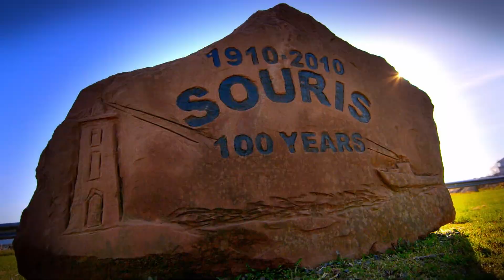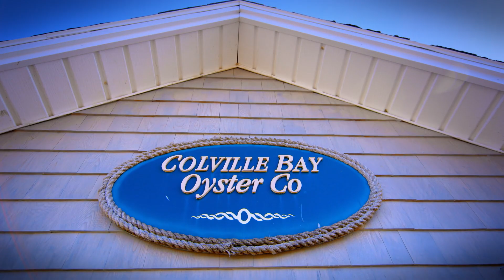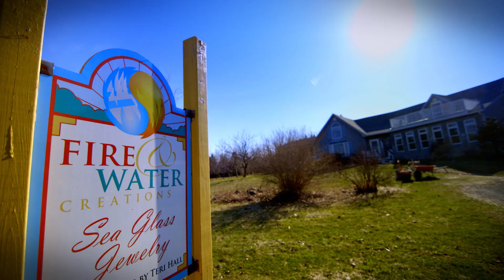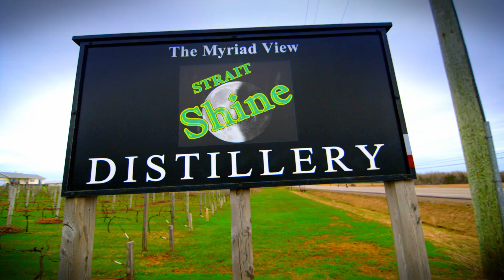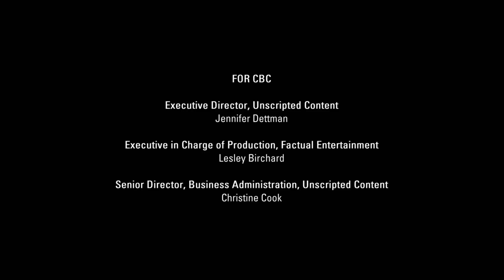Digging For Clams With A Toilet Plunger? - Still Standing 103 - Souris P.E.I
Souris, P.E.I. is a salt-of-the-earth kind of town where the townsfolk proudly hold onto their traditional ways - be it in fishing, Celtic music or Moonshining. Plunging for clams with a toilet plunger worked in the past, why change that now? When Jonny visits Souris, he discovers that their ways of the past are worth holding onto.